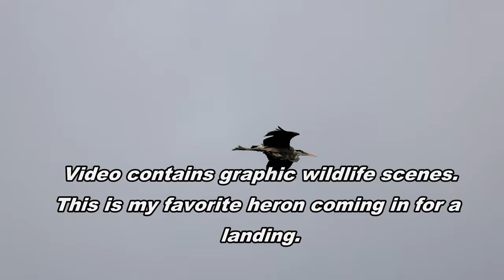Great Blue heron eats gopher in 4k, flies over and then catches and eats a large gopher